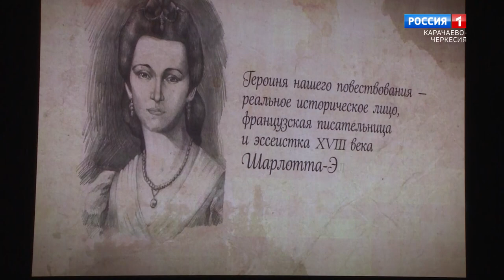"Утро России" (на черкесском языке) 27.06.2023